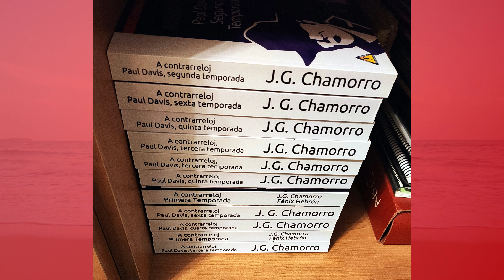¿Por qué NO DEBERÍAS COMPRAR un reloj falso? Día Mundial Contra la Falsificación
Cada 8 de junio, un día como hoy se celebra el "Día Mundial Contra la Falsificación y la Piratería", así que en el episodio video/podcast de hoy hablaremos sobre las falsificaciones, fakes, copias o réplicas. No confundir con los homenajes, falsificaciones o plagios.

Varios me planteasteis la cuestión, así que trataré de daros mi opinión al respecto de los relojes falsos, y también información.

Las falsificaciones son un mercado ilegal. Por tanto está prohibido (y penado), almacenarlas, venderlas e importarlas. Por tanto ojo con las aduanas. Si te lo paran y lo inspeccionan en el mejor de los casos lo destruirán y te quedarás sin reloj. En el peor tendrás que dar incómodas explicaciones. En España tanto el que fabrica, como el que importa, comercializa o almacena con esos fines se enfrenta a una pena de hasta cuatro años de prisión más multa

Pero además, como es ilegal comercializarlas, si te cansas de ese reloj falso te va a ser complicado venderlo en plataformas como Vinted o Wallapop. Recuerda que es ilegal.

Sin embargo más allá de eso, vamos a ir a la parte técnica. Las réplicas son un negocio ilegal, por tanto tiene riesgo y ese riesgo debe compensarse con dinero. Es como el tráfico de armas, en el mercado negro te va a costar mucho más de adquirir que en la fábrica porque los intermediarios se la juegan y necesitan compensación. Lo que significa para ti es que terminas pagando por un producto mucho más de lo que vale.

Además son productos que para sacar más margen, vienen "adulterados" como las drogas. Es decir, que aquello que no se ve a simple vista, y a veces incluso lo que se ve, está recortado para abaratar. Traseras sin junta tórica, calibres sucios o mal manipulados...

Típicamente ves réplicas de Submariner con un Miyota 8200 a más de 100€, cuando eso mismo y con mayor calidad en Steeldive cuesta la mitad.

Al ser una actividad ilegal, no sólo es que no tengan garantía en caso de que te falle en unos días, o meses. Sino que estás completamente desprotegido. El vendedor puede no mandarte absolutamente nada y tu no tendrás a quien reclamar.

No sabes lo que te vas a encontrar. Suelen publicitarse con fotos del modelo original que obviamente no es el que te llega. Son confusos, los llaman AAA como si fuera la mejor calidad, mientras que siendo objetivos eso es calidad B. Sin embargo nadie vende B, AA o A. Todos son como mínimo triple A. Una categoría que en otro tipo de reloj sería absurda.

1:1 o Superclone